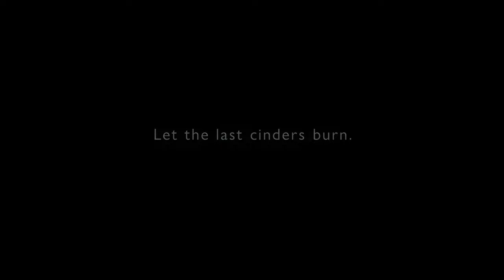Armored Core 6 GAMEPLAY & Collector’s Edition FIRST LOOK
FromSoftware just dropped the Armored Core VI: Fires of Rubicon Gameplay Trailer, revealed the release date, and announced the four different editions of the game. This is one of THE BEST looking game trailers I’ve seen in a long time, so we’re going to watch the new trailer together and then I’m going to break down both the gameplay AND what you get with the four different special editions of the game available for purchase.

0:00 - Intro
0:25 - Trailer Without Commentary
3:44 - Trailer & Gameplay Breakdown
6:46 - Edition Buying Guide
7:57 - Outro

The non-AC music in this video is by Mechina, one of my favorite bands.